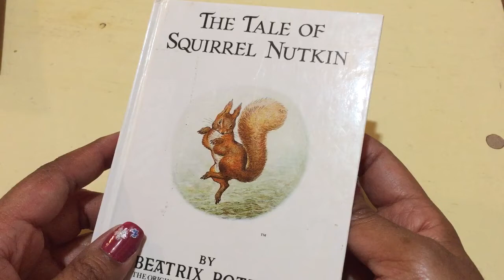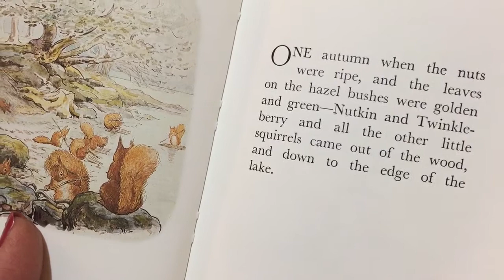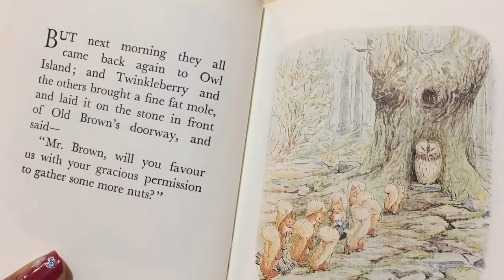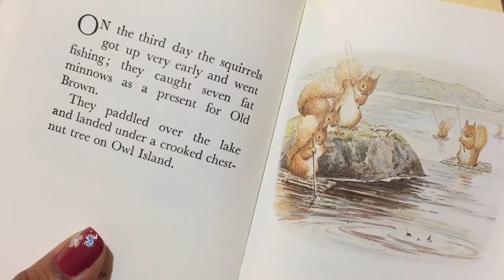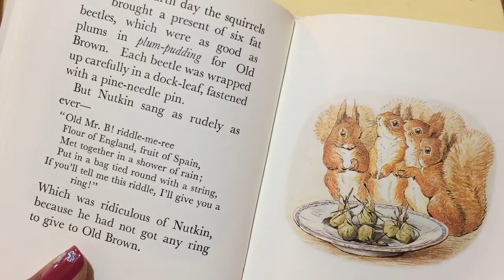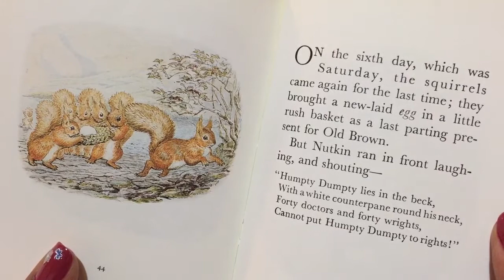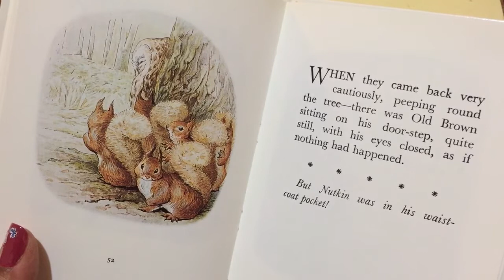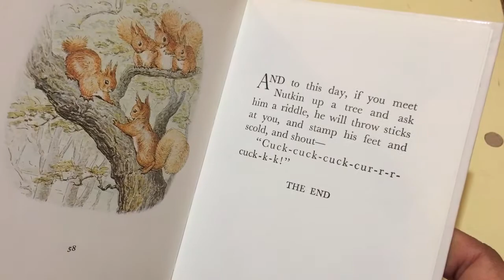The Tale of Squirrel Nutkin Beatrix Potter Kid's Books Read Out Loud Another Story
Squirrel Nutkin travels to a distant island with his cousins to gather nuts for winter. Nutkin meets Old Mr. Brown, an owl, & immediately has quite fun teasing him. Nutkin, after several days of pestering Old Mr. Brown learns a lesson about being rude as he has narrow escape from Owl's possible evening meal!.